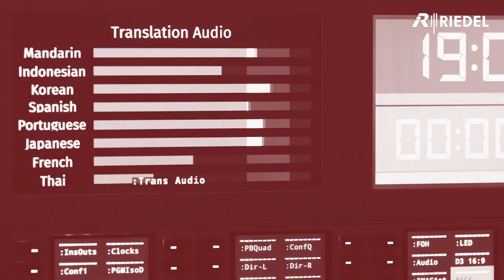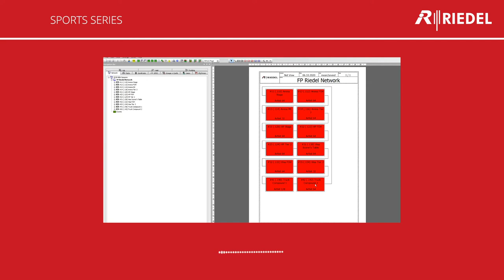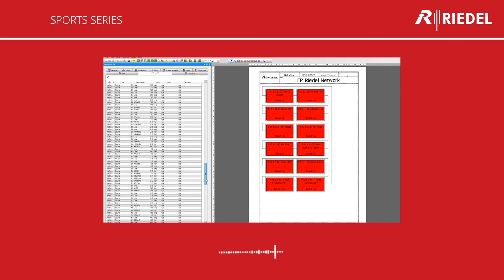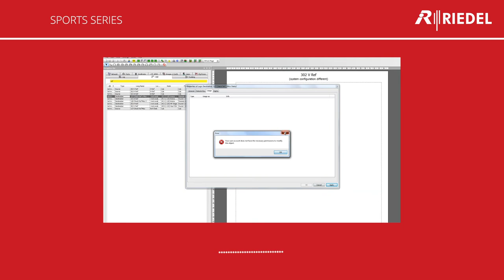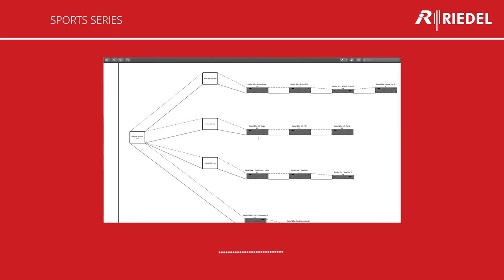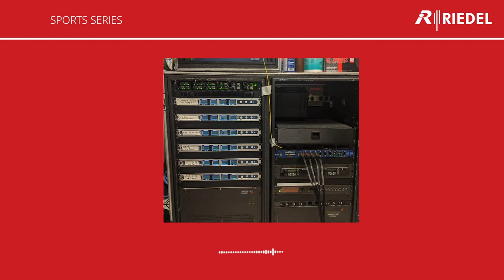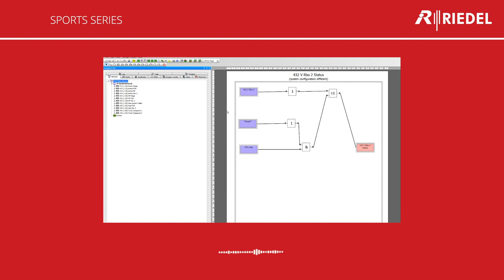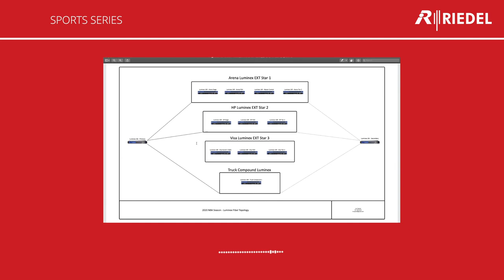Podcast | Sport Series Ep.4: Intercom in the NBA Bubble with Vinny Siniscal, Firehouse Productions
For our Riedel Podcast Sports Series, Patti Gunnell had a chat with Vinny Siniscal from Firehouse Productions Inc, responsible for the intercom setup in the NBA Bubble. In this episode, he explains why Bolero was their first choice and gives some cool insights into the advanced logic functions at work at complex installations like the one for NBA!